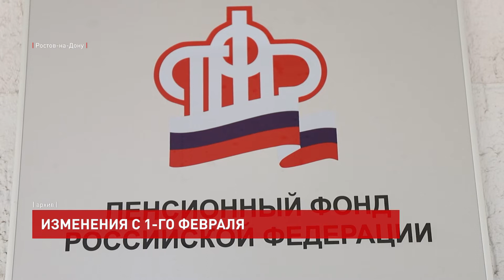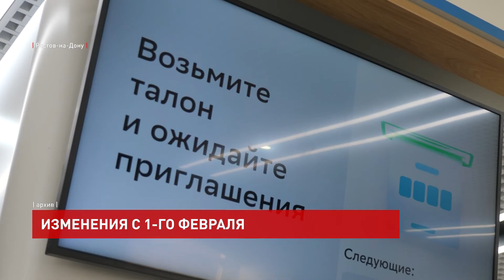Какие изменения нас ждут в феврале?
Минтруд РФ сообщил, что материнский капитал с учетом фактической инфляции вырастет на 8,4%. Выплата на первого ребенка составит 524,5 тыс. рублей и 693 тыс. рублей – на второго, при условии, что семья не получала денег после рождения первого. Если маткапитал был получен ранее, за второго ребенка семье доплатят 168,5 тыс. рублей.

На 8,6% вырастут выплаты для пенсионеров. Как только изменения вступят в силу, средний размер страховой пенсии по старости составит 18 984 рубля. Подавать дополнительных заявлений для перерасчета не потребуется, после принятия закона разница должна быть начислена ПФР автоматически вместе со следующей выплатой.

Владельцы банковских вкладов, общая сумма которых составляет более 1 млн рублей, с февраля впервые должны будут заплатить налог. Напомню, что документ вступил в силу еще в прошлом году, но поправки, касающиеся налогообложения, начнут действовать сейчас. Как сообщили в ФНС, платить придется тем, у кого имеется прибыль с различных банковских депозитов. Для этого банки должны будут передать информацию по своим вкладчикам в налоговую.

Также с 1 февраля малый и средний бизнес, самозанятые и те, кто планирует открыть свое дело, смогут получить поддержку на базе цифровой платформы малого и среднего предпринимательства. Новый сервис адресно подберет меры поддержки бизнесменам. Кроме того, здесь удастся получить услуги, необходимые на разных этапах развития своего дела. Вся работа будет идти дистанционно, нужная информация проходит через систему межведомственного электронного взаимодействия.

Россияне с просроченными платежами получат право сохранить ежемесячный доход не ниже прожиточного минимума для трудоспособных граждан. В 2022 году он составляет 13 793 рубля. По новому закону банки не смогут списать эти деньги. Более того, если у должника есть иждивенцы, неприкасаемую сумму можно увеличить. Чтобы сохранить эти средства, достаточно написать заявление в Федеральную службу судебных приставов с указанием счета, на котором необходимо оставить прожиточный минимум.